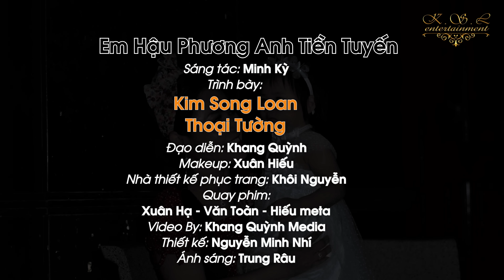Em Hậu Phương Anh Tiền Tuyến - Kim Song Loan ft Richard Nguyen ❤️ Bolero 2024 Song Ca Cực Ăn Ý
➤ Quý khán giả nhớ nhấn theo dõi trên facebook chính thức của nghệ sỹ Kim Song Loan
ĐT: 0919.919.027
Kim Song Loan là kênh chính thức của Nghệ Sĩ Kim Song Loan, đến với kênh Youtube của Song Loan cả nhà sẽ được thưởng thức những ca khúc Vọng Cổ, Tân Cổ và các Trích Đoạn Cải Lương mới nhất và hay nhất cả nhà đừng quên đăng ký kênh và bấm chuông 🔔 để theo dõi những video mới nữa nhé.
★ Chúc cả nhà an lành hạnh phúc!
➤ Bản quyền thuộc về Kim Song Loan & Cty Âm Nhạc Số Việt Nam vui lòng không sao chép dưới mọi hình thức.